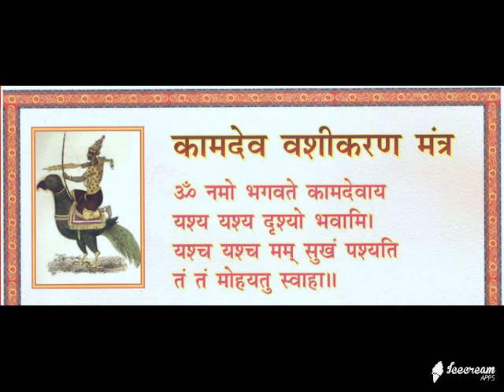Love Marriage Specialist Jyotish Baba Ji Odisha Orissa 09878889890